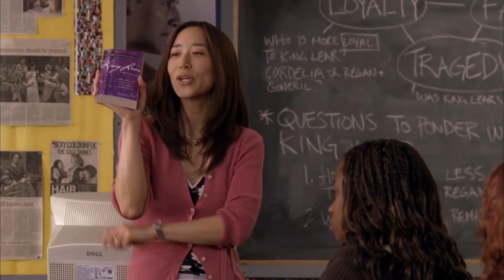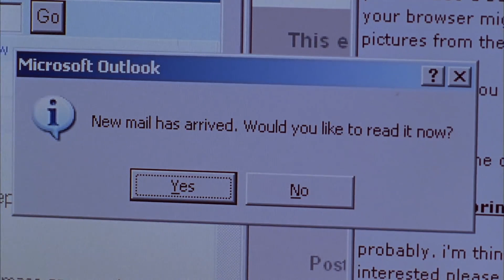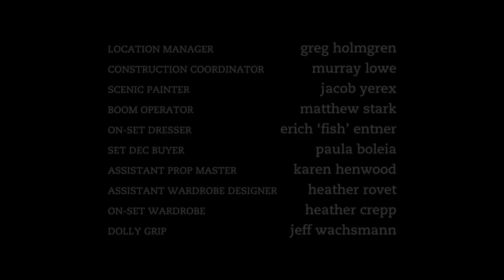Degrassi: The Next Generation 613 - If You Leave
Manny’s parents want her to come home after the tragedy at Emma’s house – and to Emma’s surprise, Manny agrees. She can’t seem to tell Manny how she feels though, since Manny’s got a spirit squad competition and a brand new boyfriend to balance. Emma can’t hide the fact that she feels ignored – and when she thinks JT’s death is being glossed over – she decides she really doesn’t have to hide her feelings. At all. Dylan has been absent, grumpy, and completely mute – making Marco worry that Dylan is cheating again. Jimmy and Spinner are happy to help catch him in the act, but none of them are expecting what they find…

Season Six of Degrassi is daring to be the most provocative and intense season yet, as the series continues to address issues and topics that face adolescents and young adults today. For the first time, the Degrassi series follows some of its graduates through university as they face the ups and downs of post-secondary life. This season, Ellie, Paige, Marco and Craig experience a whole new series of challenges at another level. The new school year has Degrassi Community School’s students caught up in a vicious school rivalry, with life-altering affects for some of its students. Ellie embarks on a hot new romance with an older man while Jimmy, confined to a wheelchair, explores news ways to deal with his sexuality. After a tragic accident, one student will end up in jail, and a new character, a 16-year-old single mom, graces the halls of the school as a new student. “Last season our characters had to deal with tough issues and even tougher consequences and this school year will be no different,” said Linda Schuyler, Executive Producer and CEO, Epitome Pictures Inc. “In a world where life’s lessons can be cruel and unrelenting, we’re thrilled that our show is back for another season to focus on issues that speak directly to our viewers.” Returning cast regulars are Dalmar Abuzeid as Danny; Sarah Barrable-Tishauer as Liberty; John Bregar as Dylan; Deanna Casaluce as Alex; Daniel Clark as Sean; Ryan Cooley as JT; Jake Goldsbie as Toby; Aubrey Graham as Jimmy; Shenae Grimes as Darcy; Jamie Johnston as Peter; Shane Kippel as Spinner; Mike Lobel as Jay; Miriam McDonald as Emma; Melissa McIntyre as Ashley and Cassie Steele as Manny. Also returning this season for their first year out of high school are Lauren Collins as Paige; Jake Epstein as Craig; Stacey Farber as Ellie and Adamo Ruggiero as Marco.